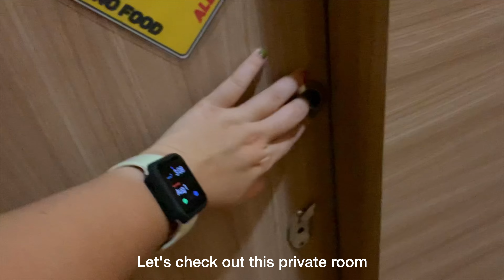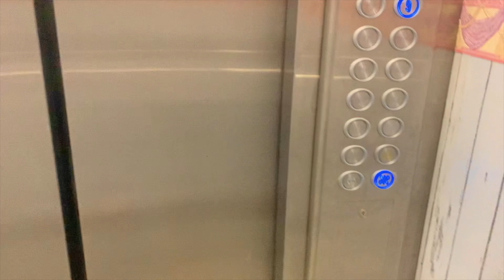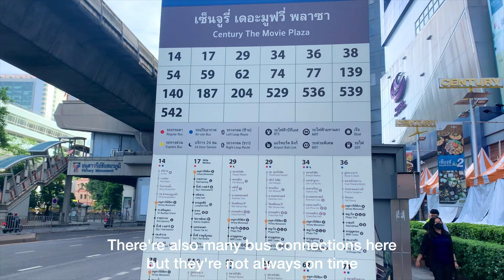[1/2] 🇹🇭 5 DAYS SOLO TRIP IN BANGKOK | BACK TO THAILAND AGAIN | BKK VLOG IN AUGUST 2022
I am back to Bangkok again. For this solo trip, I have a 5-day itinerary to take care of some personal things and explore the city. I have been walking so much, so I got to see most of the top tourist attractions during this visit. I have been to Bangkok many times already but the city never disappoints me. I am always drawn to yummy food, delicious drinks, and tasty dessert. It almost feels like a second home for me. I already look forward to my next visit.

☕️ If you enjoy watching my videos and would like to show your kind support, you can buy me a cup of coffee

Song: Tasilev - Summer
Music Released by FreeMusicWave.